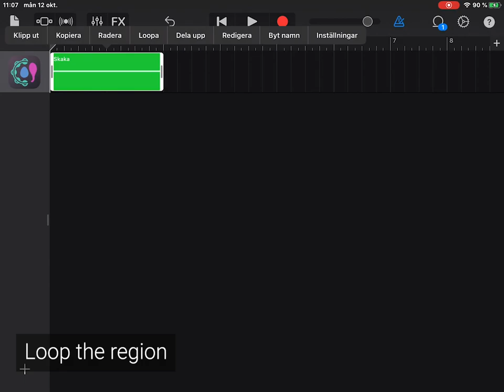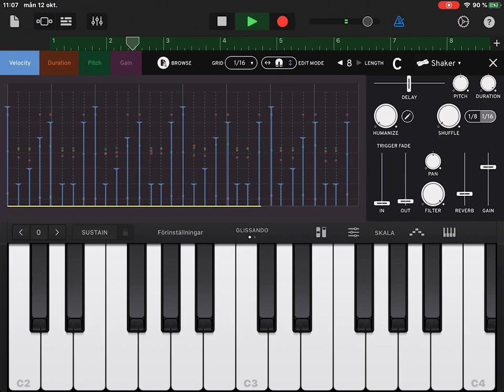How to use Skaka in Garageband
Skaka - Shaken Percussion - is plug-in from Klevgrand. It is a sample-based sequencer that supports a fast workflow and at the same time gives the user a possibility to take control over details. What’s unique with Skaka is that its audio engine and sequencer handles samples with a defined musical start which makes it possible to set the intended timing of each shake in a natural way.

Available for
Mac / Windows: VST/AU/AAX (plug-in)
iPad: AUv3